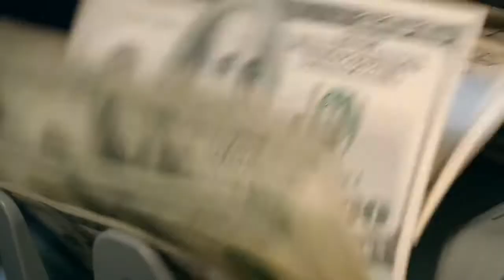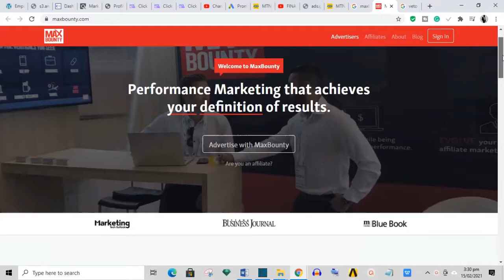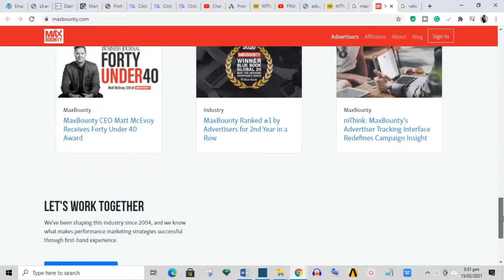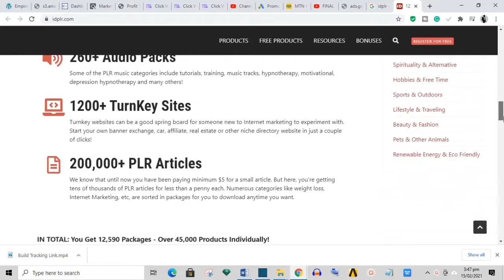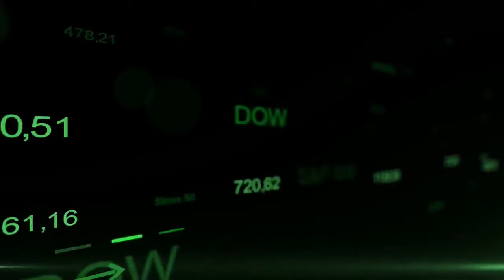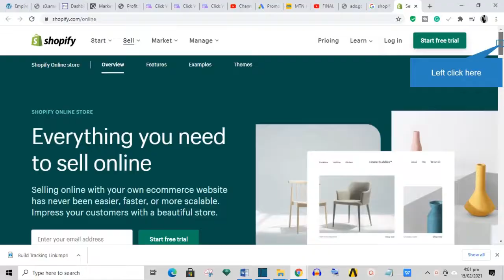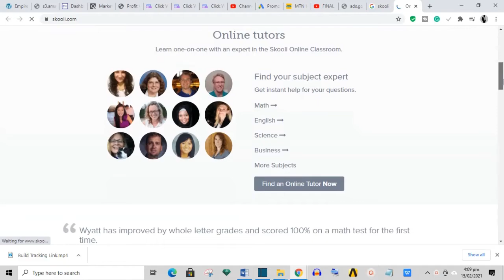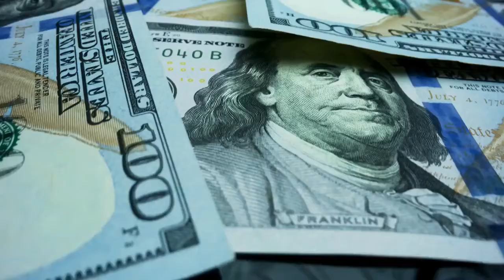5 Best Websites To Make $100 Per Day | Make Money Online 2021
5 Best Websites To Make $100 Per Day | Make Money Online 2021

5 Best Websites To Make $100 Per Day | Simple Easy websites To make Money Online For Beginners

In this video, we cover the top 5 best websites to begin making over $100 per day online.

Does the potential to earn $100 every day online sounds like an exaggeration? It’s not. It's realistic!  In this video, we shall discuss the top 5 websites that can assist you to earn over $100 per day online. You should note that these are not fake websites, but they are legitimate websites that really work—and we shall also prove that they work in this video. Also, the video shall show you the strategies that you can use to make money with these websites.
By the end of this video, look at all of the different websites and strategies and then choose the one that you believe it’s suitable for you. Welcome back future millionaires to yet another episode on this channel If you're new here on this channel, we discuss everything business-related, how to make money online, we review businesses, websites, and apps, and finally, we discuss a little about investing and personal finance. So if all that sounds good to you, go ahead and smash that red subscribe button and notification bell so that you can be informed any time we put out a new video. With that out of the way, let's get into the video straightaway. The first website to try out is:
1. Maxbounty
This is an amazing website that can earn you a lot of money. In fact, you can make crazy amounts of money from $10 to over $100 dollars per day if you focus on it.
Maxbounty is basically a CPA Network that stands for cost per action, and it is like an affiliate network but with Maxbounty, they actually pay you out every time someone completes an action which is usually every time someone enters their email address.
Maxbounty will pay you out like $1- $3 sometimes even more. And, the great thing is they don’t need to buy anything all they need to do is just enter their details.
What you will need to do is to get a link for whatever product that you choose to market. If you want to get your link just click the offer on Maxbounty, and click on the build tracking link, click the raw link provided, and you will be able to get the link for that product. You will then need to shorten the link, and then start marketing the link on different online marketing platforms.
2. Kindle Direct Publishing
This is Amazon’s website, which allows you to sign up for free to upload an e-book and then they publish it on Amazon. Here, you can make some interesting amounts of money—passive income from selling your eBooks on Amazon. Now, this is the opportunity to leverage Amazon’s massive following.
The most exciting thing is that you actually make sales without having to write a book personally. Now a good way to do this, if you don’t want to write them yourself is to get PLR products. So, this website—IDPLR is basically a website that has got lots of books and eBooks written by other people and they’ve uploaded them onto the website.